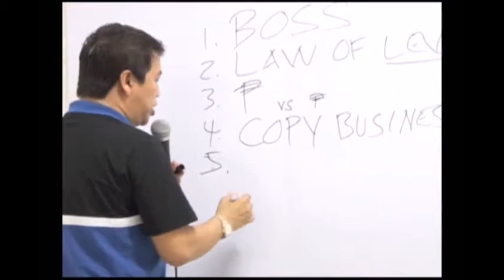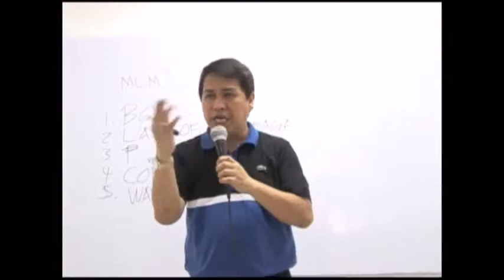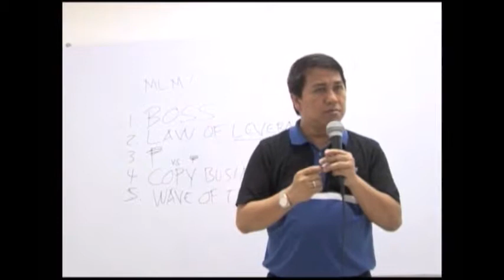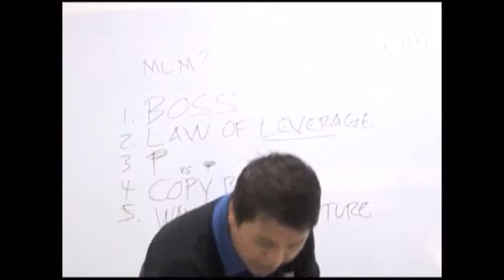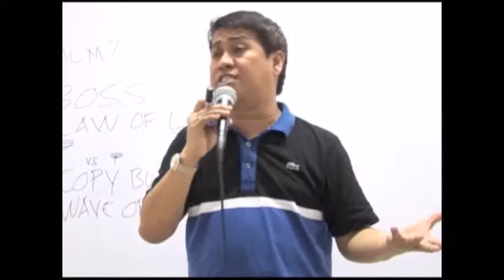Why MLM? Part 5 - Wave of the Future